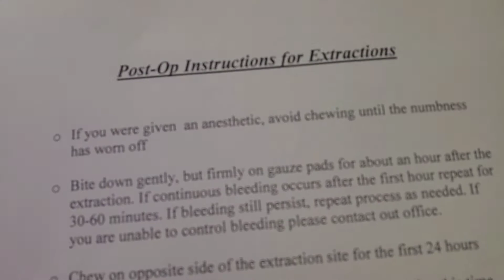Yank my teeth out and vlog!!! 🤣💀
Hey what's up savages you guys asked for it !!! A bonus vlog of my day after I got my teeth yanked out. I was in and out of being zooted but it was a good time! I'm so glad these are out because now I can get a type of invisaline to review for you guys too!!! I tell a crazy work story to my mom and get her reaction! I also showed a clip of her nail set at the end! Enjoy!!